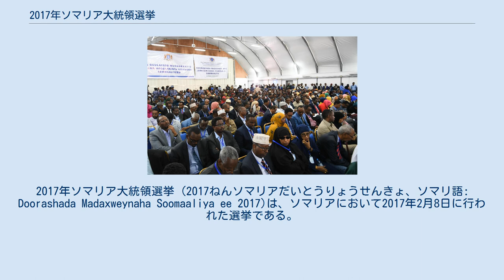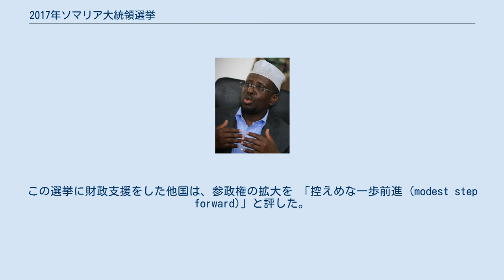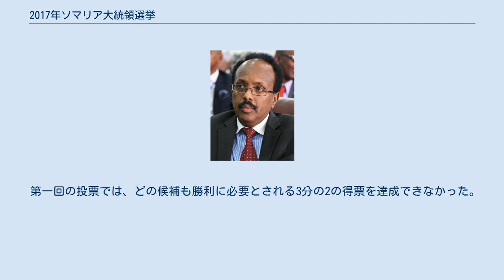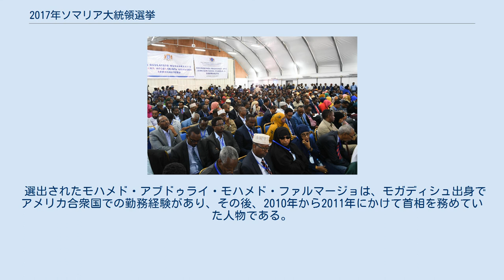2017年ソマリア大統領選挙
2017年ソマリア大統領選挙 (2017ねんソマリアだいとうりょうせんきょ、ソマリ語: Doorashada Madaxweynaha Soomaaliya ee 2017)は、ソマリアにおいて2017年2月8日に行われた選挙である。
投票は上下両院の議員によって行われた。
大統領選挙の結果、元首相のモハメド・アブドゥライ・モハメド・ファルマージョが、次期ソマリア大統領に選出された。
 大統領選挙は2016年8月に行われる予定で、一人一票の国民投票が行われるはずだった。
しかし、複数回の延期が行われ、治安上の懸念から連邦議会議員による投票へと変更された。
2017年1月26日に、選挙の期日は2月8日と定められ、立候補者は1月29日までに登録することが求められた。
選挙は、首都モガディシュの アデン・アッデ国際空港の格納庫で行われた。
 現職大統領のハッサン・シェイク・モハムドが敗北を認めて勝者を祝福した後、平和的な権力移行によってモハメド・アブドゥライ・モハメドが新たな大統領であると宣言された。
 内戦が継続中であるため、投票中の治安には重大な懸念が存在した。
投票は当初、モガディシュの警察学校で行われる予定だったが、より安全な アデン・アッデ国際空港に場所を移した。
この空港は、ソマリアの首都で最も安全な場所だと考えられている。
投票日には、市街での交通は禁止され、学校は閉鎖されるとともに、空港から発着するフライトは停止された。
 2012年の前回の大統領選挙においては、大統領は議会によって選出されており、その議会は135人の長老によって選ばれている。
2016から2017年における成人ソマリア人による総選挙の計画は、継続中の内戦に関する治安上の懸念のため、廃案となった。
 選挙費用の60パーセントは、ヨーロッパの支援国やアメリカ合衆国、日本によって拠出されており、残りはソマリア政府の負担や立候補の登録費用によって賄われている。
 大統領は、ソマリア連邦議会の下院と上院の328人の議員によって選出される。
議員は2016年ソマリア連邦議会選挙によって選ばれており、この選挙は14,025人の部族の代表に有権者が限られている。
この選挙に財政支援をした他国は、参政権の拡大を 「控えめな一歩前進 (modest step forward)」と評した。
 第一回の投票の段階では、20人以上の登録立候補者がいた。
 選挙は、欧州連合、アフリカ連合、政府間開発機構、アラブ連盟などの監視下で行われた。
 空港での投票の様子。
 合計23の候補者が立候補を表明したが、元プントランド大統領のアブドゥルラフマン・モハムード・ファロレを含む何人かの撤退者が出たことにより、立候補者は21人まで減った。
 出馬した顔ぶれには、現職大統領のハッサン・シェイク・モハムドや現職の首相オマル・アブディラシド・アリ・シルマルケ、前職大統領のシェイク・シャリフ・シェイク・アフマド、前首相のモハメド・アブドゥライ・モハメドが含まれていた。
 第一回の投票では、どの候補も勝利に必要とされる3分の2の得票を達成できなかった。
そのため、得票順位4位までの候補者(ハッサン・シェイク・モハメド、オマル・アブディラシド・アリ・シルマルケ、シェイク・シャリフ・シェイク・アフマド、モハメド・アブドゥライ・モハメド)が第二回の投票へと進んだ。
オマル・アブディラシド・アリ・シルマルケは脱落し、候補者は3人に絞られた。
第二回の投票でもどの候補も必要とされる基準の得票数に達せず、3位のアフマドは候補から外れた。
 ハッサン・シェイク・モハメドが、敗北を認めたため、最終投票の必要はなくなった。
 選出されたモハメド・アブドゥライ・モハメド・ファルマージョは、モガディシュ出身でアメリカ合衆国での勤務経験があり、その後、2010年から2011年にかけて首相を務めていた人物である。
彼は、過激派テロ組織のアル・シャバブに対する「闘いの始まり」だと宣言した。